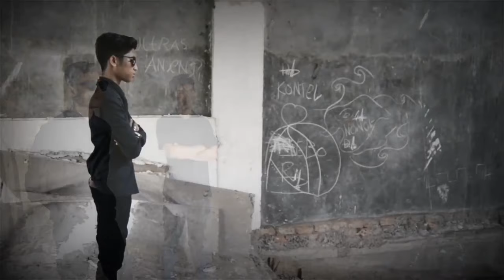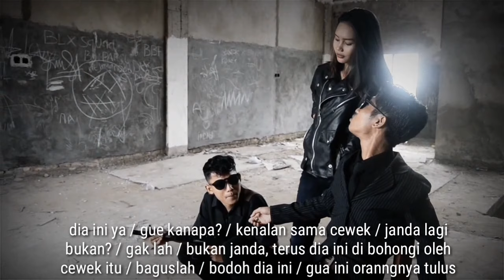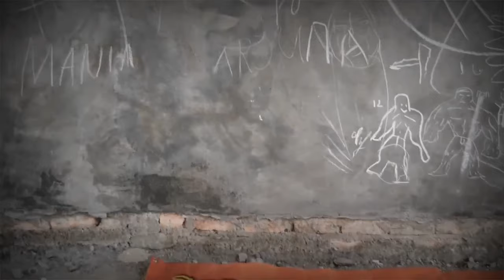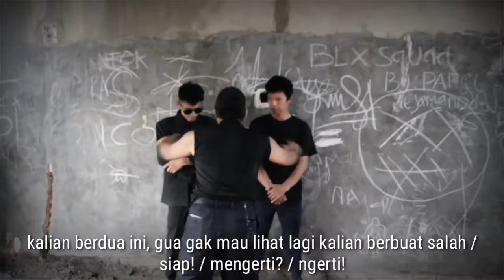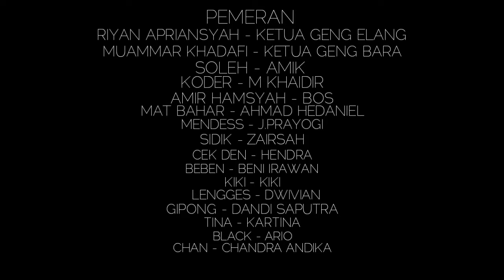short movie dendam | action crime 2020 bahasa palembang subtitel indonesia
alhamdulillah, hari ini kami merilis film movie pertama kami, film DENDAM ini film pertama kami yang mengangkat action crime dan di film ini juga menjadi film pertama di SUMATRA SELATAN dengan menggunakan bahasa palembang full,
jujur masih banyak yang kurang karna ini film movie pertama kami, insya allah kedepan bakal menjadi pembelajaran untuk kami😇
pokoknyo jangan lupo pantengi teros chanel youtube WAKTACI STUDIO bakal ado film2 menarik lain nyo..

selamat menonton dan salam tekakak🙏😅